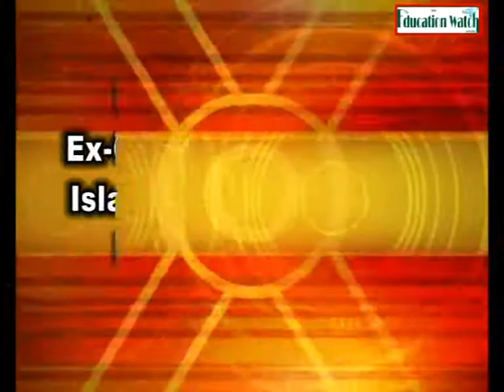Dr. Khalid Masood (Ex-Chairperson, Pakistan Islamic Ideology Council) part. 4